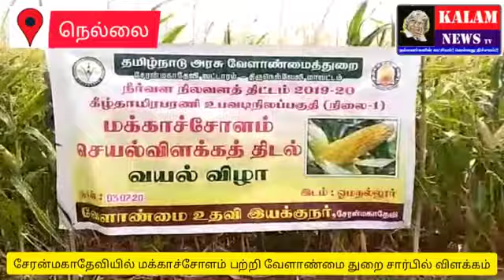நெல்லை: சேரன்மகாதேவியில் வேளாண்மை துறை சார்பில் விவசாயிகளுக்கு மக்காச்சோளம் பற்றி விழிப்புணர்வு